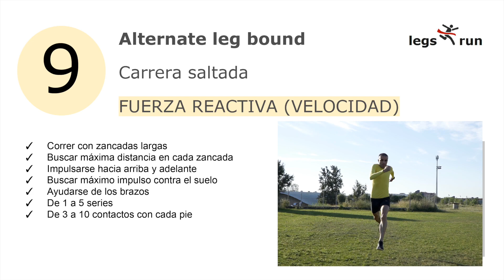9. Alternate leg bound (VELOCIDAD)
Alternate leg bound
Carrera saltada
FUERZA REACTIVA (VELOCIDAD)
• Correr con zancadas largas
• Buscar máxima distancia en cada zancada
• Impulsarse hacia arriba y adelante
• Buscar máximo impulso contra el suelo
• Ayudarse de los brazos
• De 1 a 5 series
• De 3 a 10 contactos con cada pie